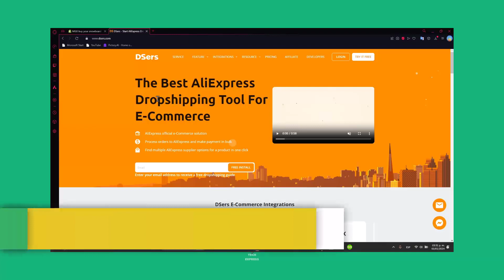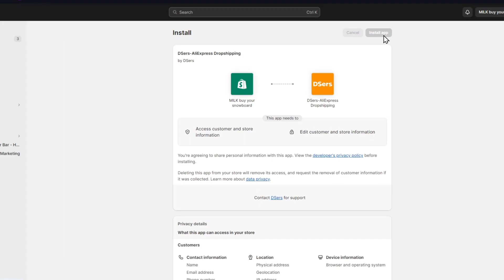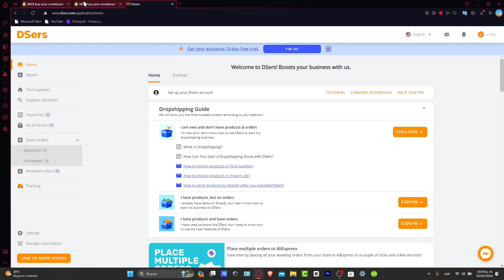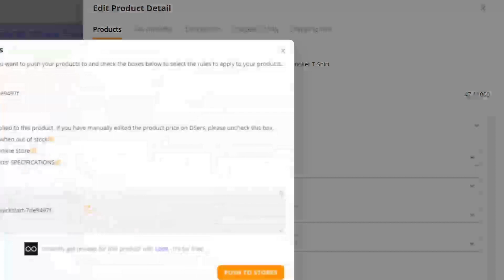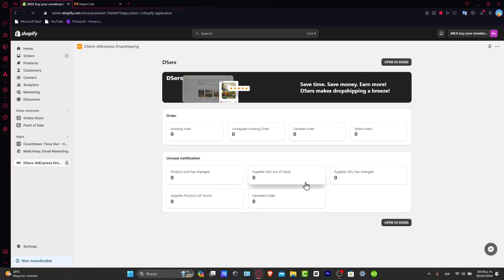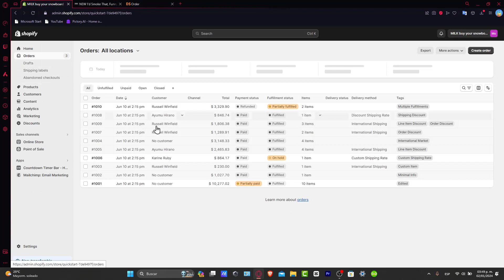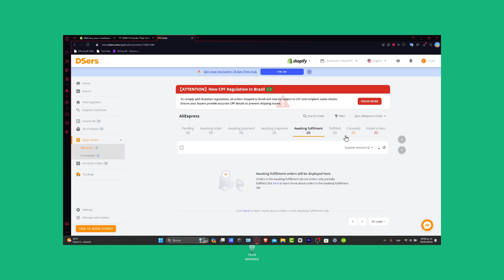Shopify DSers Tutorial - Automate Order Fulfillment & Product Importing For Aliexpress Dropshipping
Setting up an Instagram shop with Shopify has never been easier. The first step is to ensure that your Shopify account is connected to your Instagram account. This can be done by going to your Shopify dashboard and clicking on the "Sales Channels" tab, then selecting "Instagram" and following the prompts to connect.

Once your account is connected, you can start adding products to your Instagram shop by going to the "Products" tab in your Shopify dashboard and selecting the products you want to feature on Instagram. Finally, customize your shop by adding a profile picture, setting up payment options, and adding a call-to-action button. With these simple steps, you can easily set up your Instagram shop and start selling your products to a wider audience.